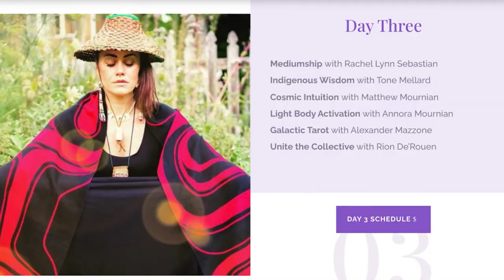Haven of Ascension [Ascension Summit 2022]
Haven of Ascension is a wellbeing center and educational retreat facility offering a safe space for achieving inner transformation through mind, body, soul, and spirit healing practices. Anchored in the richly historic Ascension Parish of Louisiana.

Ascension Summit
February 23rd – 26th, 2022
Gonzales, Louisiana nestled between Baton Rouge and New Orleans
Learn Mind, Body, Soul & Spirit Practices to Ground Yourself in Power, Purpose & Inner Peace.

Ascension Summit explores different modalities of healing and self-care. Spanning over four days, with classes on Energy Healing, Astrology, Creating Community, Soul Tribes, and much more. Enjoy life enriching classes taught by experienced teachers in the field of Mind, Body, Soul, and Spirit.